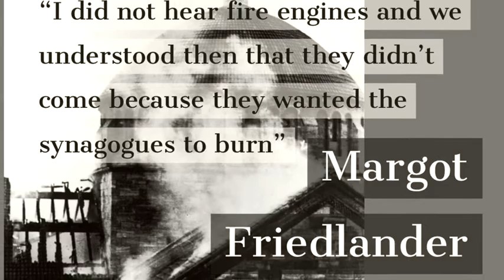Kristallnacht Witnesses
Kristallnacht - the Night of Broken Glass - witnesses.